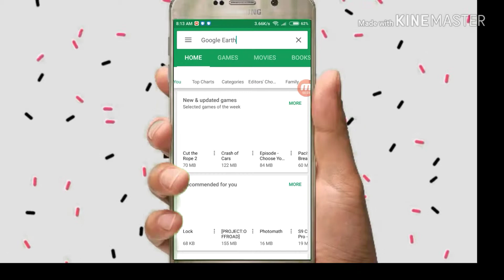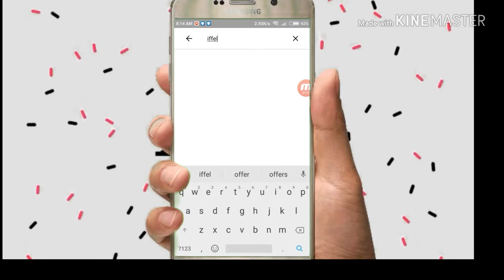How we can see anything by sitting at home